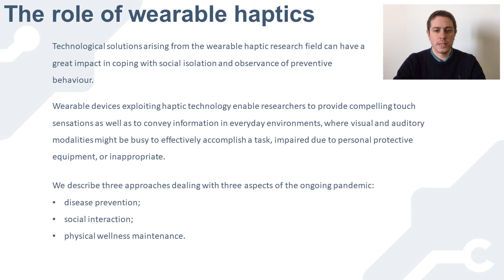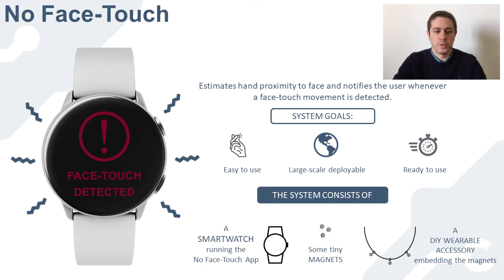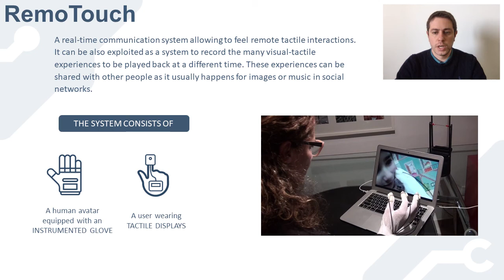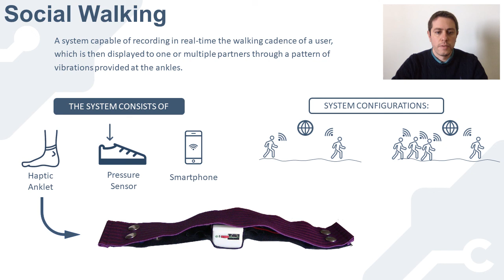Dispositivi robotici indossabili in risposta all’emergenza COVID-19. SIRSLab per Bright-Night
SIRSLab per Bright-Night - Notte dellle Ricercatrici e dei Ricercatori.

La pandemia causata da COVID-19 ha prodotto drastici cambiamenti nella vita di milioni di persone. La sensazione di solitudine vissuta da molti, a causa lockdown nazionali, ha evidenziato quanto sia importante la la socialità ed il contatto umano, confermando il ruolo fondamentale della tecnologia come mezzo per colmare le distanze.
In questo contesto, riteniamo che l’aptica possa fornire un contributo sostanziale in quanto unica tecnologia in grado di fornire sensazioni e informazioni tattili.  Nel nostro progetto mostriamo tre approcci che illustrano la capacità delle interfacce tattili indossabili di far fronte alla prevenzione del diffondersi del COVID-19, all’isolamento sociale e al mantenimento del benessere fisico.
A cura del SIRSLab